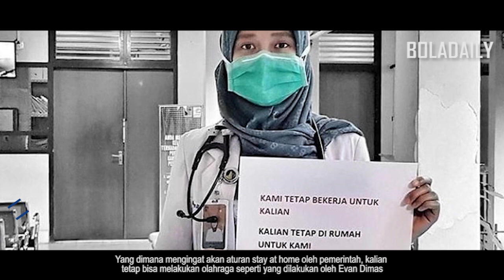PERUTNYA GENDUT🤭 Lihat Gaya Main Evan Dimas Darmono Saat Berlatih Pakai Meja PingPong